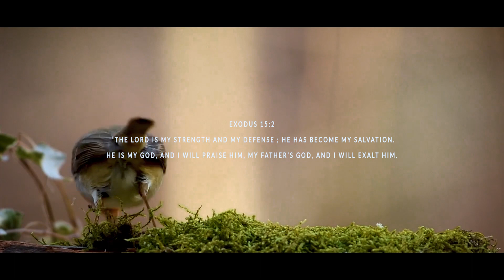Super Hit Malayalam Christian Song | Nee Ente Rakshakan| Eden John Kuttiyil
നീ എന്‍റെ രക്ഷകന്‍ നീ എന്‍റെ പാലകന്‍
നീ എനിക്കഭയസ്ഥാനം..
നീറിടും വേളയില്‍ നീ എനിക്കേകിടും
നന്മയിന്‍ നീരുറവ.

♫  Lyric:

Nee ente rakshakan nee ente paalakan
Nee ente abhaya sthanam

Neeridum velayil Neeyenikkekidum
Nanmayin neerurava

Nee njangalkkekidum nanmakal orthennum
Paadidum sthuthy geethangal
Aakula nerathum aanandha gaanangal
Paadi njan aaswasikkum

Jeevitha saagare ghoramam alakal
Adikkadi uyarnnidumbol
Karthavil eppozhum sathoshicharkkuvin
Sthothra yaagam kazhippin

♫ Song Details ♫

♪ Singer : Eden John kuttiyil
♪ Lyrics  : Susan Joseph

♪ Mixed & Mastered By : Edens studio
♪ shoot & edit: Edens
♪ graphics & motion: Edens Motion studio
♪ Producers : John Mathew Kuttiyil
♪ Production :Kuttiyil
♪special Thanks : Susan John/Jabez John kuttiyil
♪ Banner : AGAPE
Super Hit Malayalam Christian Song # Worship song Devotional song

Agape channel publishes videos that focus on Spreading Gods Love to Everywhere through Audio bible , Spiritual Christian Devotional Songs, testimonies and messages,.If that sounds like it could be helpful for you, please join Us!

WARNING * This content is Copyright to Agape TV . Legal action will be taken against those who violate the copyright of the following material presented!
# Hart teaching Song
nee Ente rakshakan